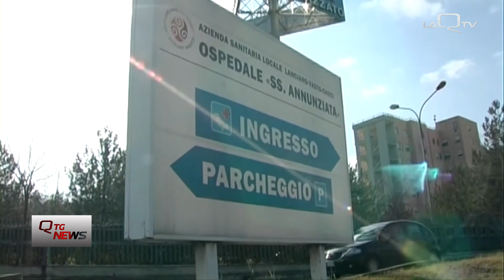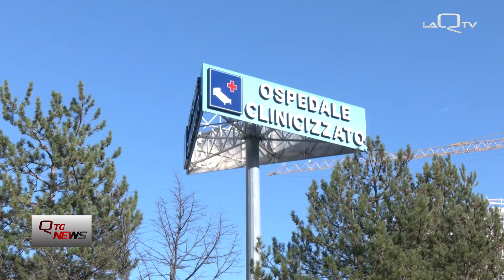Chieti. Piano ASL2 per recuperare 20 milioni di euro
La ASL Lanciano-Vasto-Chieti ha presentato le linee strategiche di un piano per recuperare 20 milioni di euro entro la fine di quest'anno.

Il manager Thomas Schael spiega: "niente tagli a personale e servizi, ma conteniamo la spesa".